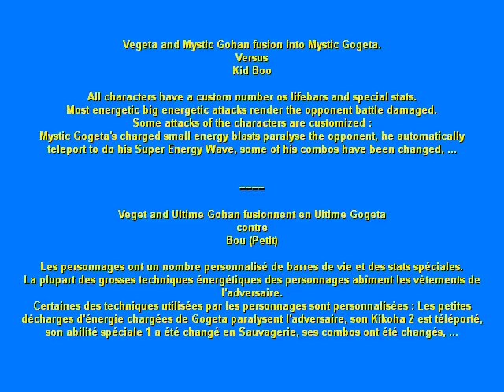Ultimate Gohan and Vegeta GT Fusion into Mystic Gogeta (Dragon Ball Z Tenkaichi 3 MOD)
Vegeta 2nd form and Mystic Gohan use the fusion dance to fuse into Mystic Gogeta to defeat Kid Boo (Game Dragonball Z Budokai Tenkaichi 3).

Ultimate Gohan, Vegeta, Kid Boo and Mystic Gogeta have a custom number of life bars and they have special stats.
Most of their big energetic attacks render the opponent battle damaged and some of their special moves are customized :
Mystic Gogeta's charged small energy blasts paralyse shortly the opponent, he automatically teleport near the opponent to do his Super Energy Wave and some of his combos have been personnalized.

Vegeta and Ultime Gohan fusionnent en Ultime Gogeta pour vaincre Boubou.

Les personnages ont un nombre personnalisé de barres de vie et des stats spéciales.
La plupart des grosses techniques énergétiques des 4 personnages abîment les vêtements de l'adversaire.
Certaines des techniques utilisées par les personnages sont personnalisées : Les petites décharges d'énergie chargées de Gogeta paralysent l'adversaire, son Kikoha 2 est téléporté, son abilité spéciale 1 a été changé en Sauvagerie et ses combos sont personnalisés.

Último Gohan y Vegeta GT Fusión mod (Juego Dragon Ball Z Budokai Tenkaichi 3 PS2).

Video made for entertainement purposes.